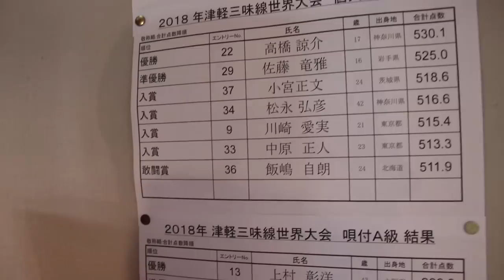Tsugaru Jongara Bushi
It's finally happening. The Hirosaki Tsugaru Shamisen Tournament... Tsugaru Jongara Bushi (中村ノルム津軽三味線 - 津軽じょんがら節)

THE TOKYO LENS PHOTO PRINTS

Norm Nakamura - Tokyo Lens